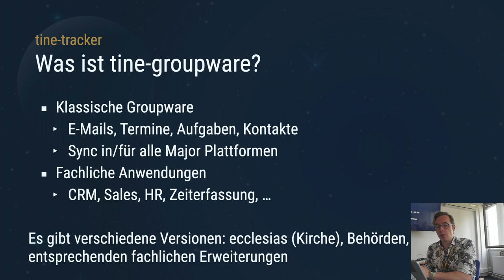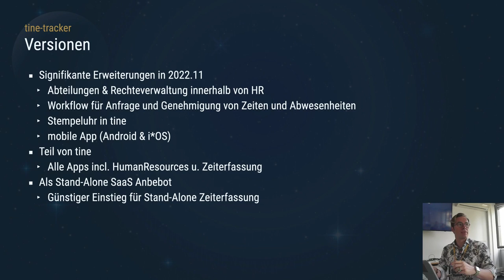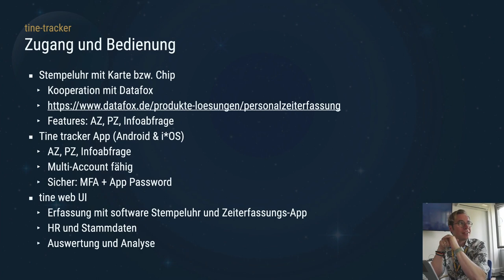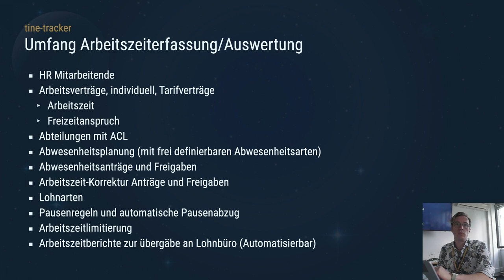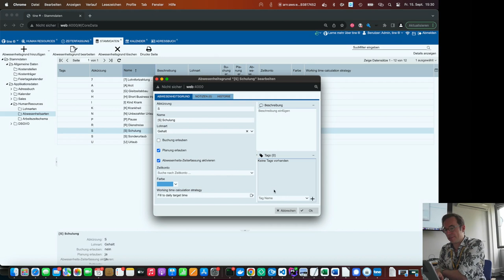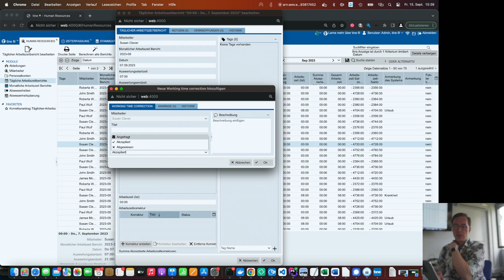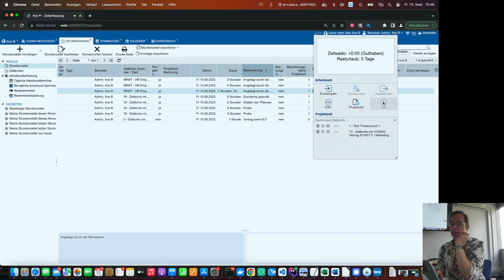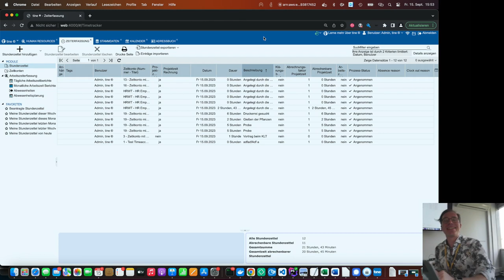Arbeitszeiterfassung mit tine Groupware [21. Kielux 2023]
Ein Vortrag von Cornelius Weiss.

Hilft ja nix, wenn das Gesetz es verlangt, muss halt eine Arbeitszeiterfassung her. Dass eine solche Erfassung kein notwendiges Übel, sondern dank der Synergie-Effekte mit der Projektzeiterfassung, ein gewinnbringendes Tool sein kann, zeigen wir in diesem Vortrag.
Ob Erfassung mit der klassichen Stempeluhr, der Webanwendung oder auch per App am Smartphone, alle Daten laufen in die zentrale tine SQL Datenbank und werden lokal bis hin zu den Arbeitszeitberichten, die ans Lohnbüro übergeben werden können, mit unserer frei verfügbaren Open Source Software verarbeitet. Offen, Frei und interoperabel ganz ohne Abhängigkeiten auf proprietäre Datenbanken oder Betriebssysteme.
Im Vortrag stellen wir die Zeiterfassungslösung vor und geben auch einen kurzen Einblick in einige anderen Anwendungen der tine Groupware durch deren Einsatz noch weitere Synergien genutzt werden können.